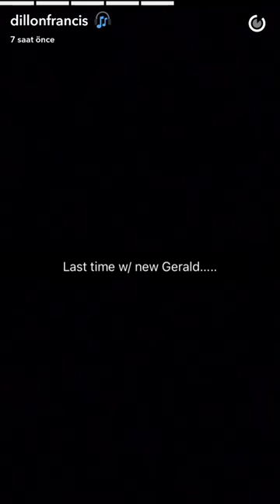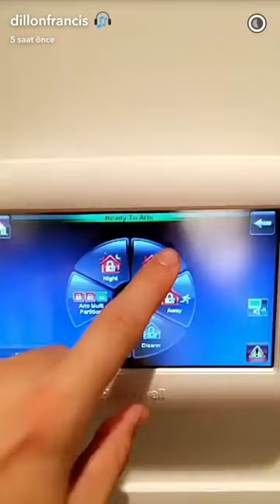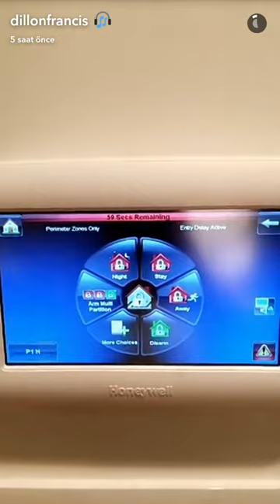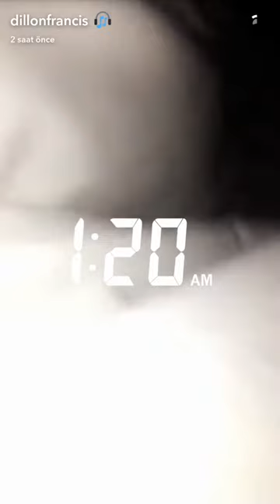Dillon Francis's short horror movie